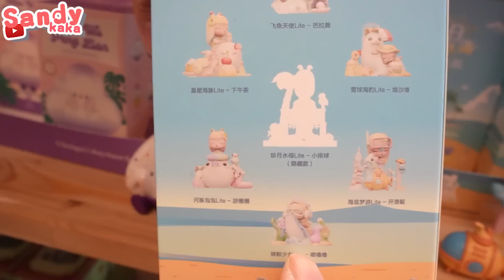現在盒玩都要這麼誇張嗎？運氣好到想去買樂透！｜Sandykaka